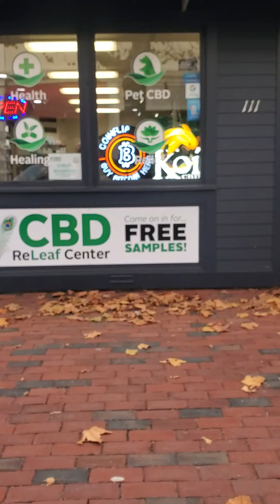Adventures with Mom- Brick Market, Newport RI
Mom on an adventure in Downtown Newport RI in a search for "Cawfee" and a record shop..😄